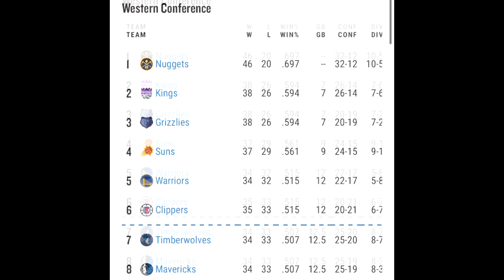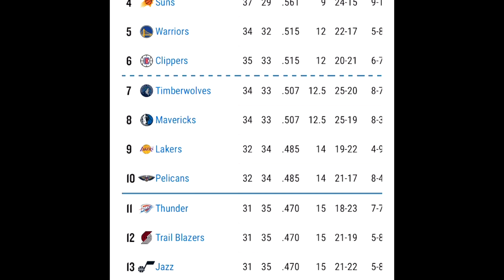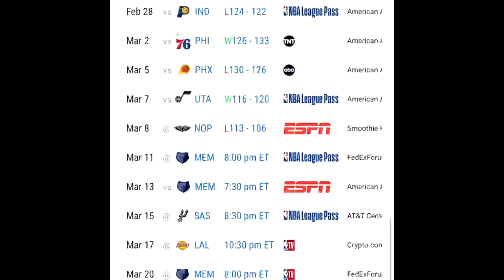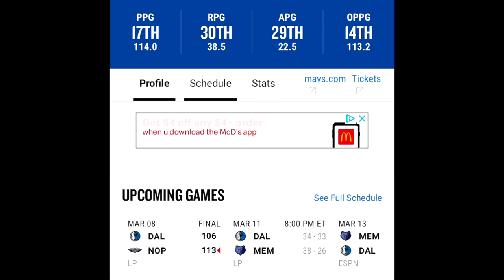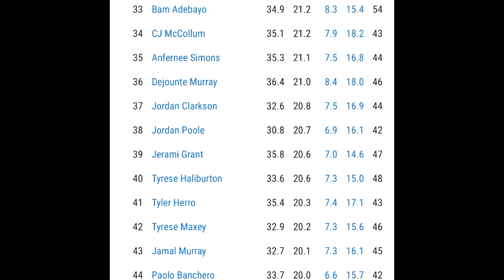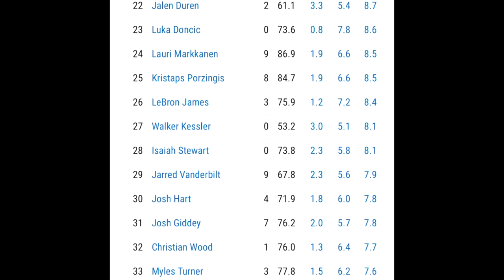Why This New Dallas Mavs Duo Will NOT Work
Since acquiring Kyrie Irving in a trade from the Brooklyn Nets just a month ago, the Dallas Mavericks have a record of 5-7. They have a season record of 34-33 and the 8th seed in the Western Conference. Will the Dallas Mavericks make a deep run in the playoffs?! My answer is NO!!